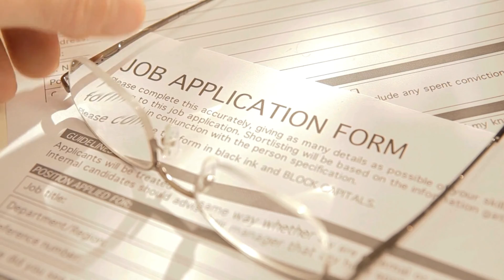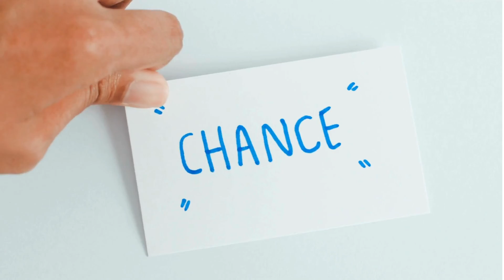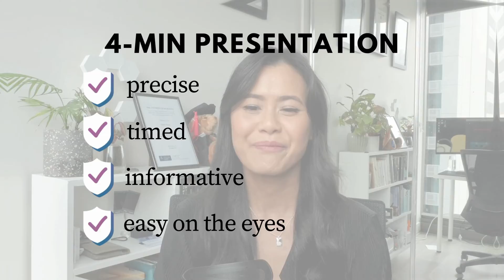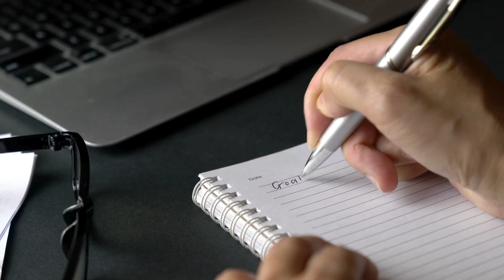How I prepared for my postdoc interview with King's College London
0:00 Introduction
0:37 When to apply for jobs post-PhD
1:19 Post-PhD jobs
3:09 Interview details
4:49 Day 1: Nerves & Planning
5:46 Day 2 Literature review
6:22 Day 3: Presentation slides
6:53 Day 4: Interview panel
7:33 Day 5: The Project
8:07 Day 6: Interview test - Coding
9:21 Day 7: Interview questions
10:26 Conclusion

Love,
Dr Cindy x